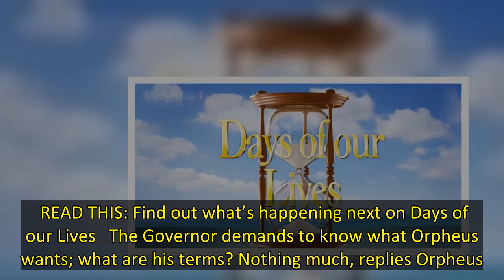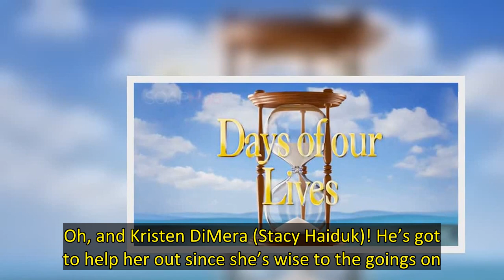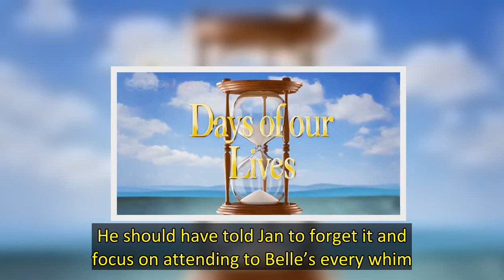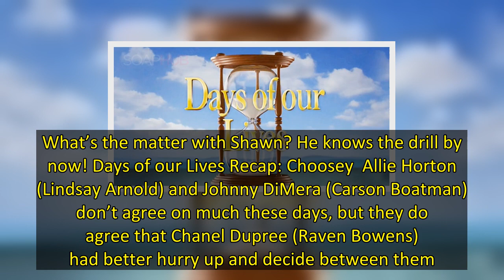DAYS Spoilers Recap: A Triple Pardon Means Big Trouble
The DAYS spoilers recap for Thursday, July 21, 2022, features the forces of Evil amassing — and receiving a get-out-of-jail-free card. They will not be collecting $200, however. That’s just ridiculous! DAYS Spoilers Recap Highlights  Milo Harp, alias Orpheus (George DelHoyo), has got the goods on Governor Mitchell (Richard Bramhall), courtesy of something called ‘The Anderson File’ — any relation to the once prominent Anderson family is probably coincidental.  READ THIS: Find out what’s happeni